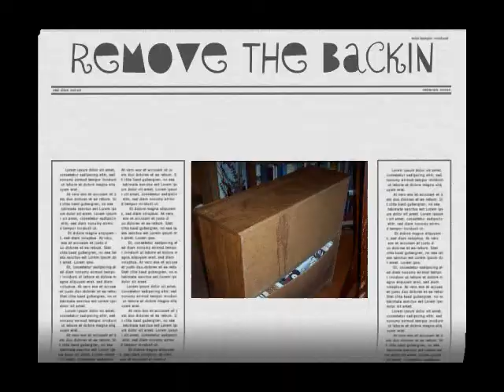FROM JUNK TO FUNCTIONAL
HOW TO BUILD A DISPLAY CASE FROM A BOOKSHELF AND OLD PICTURE WITH GLASS AND A FRAME.